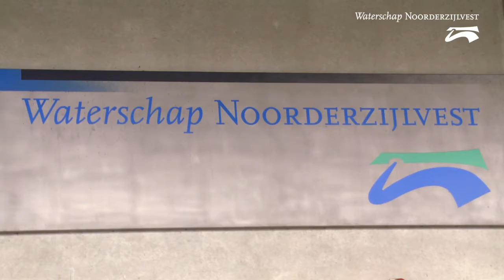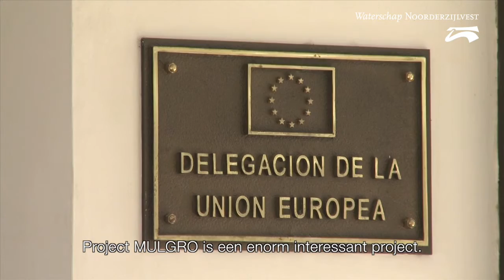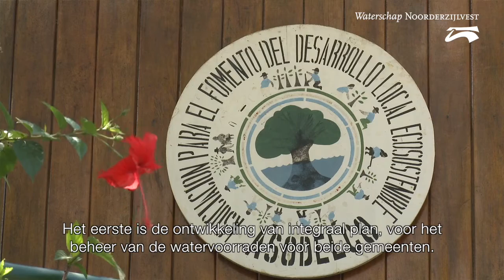Grenzeloos schoon water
Vanuit de hele wereld is er veel belangstelling voor de kennis en ervaring van de Nederlandse waterschappen. In dit filmpje ziet u de problematiek in Nicaragua en Honduras en leggen we uit hoe en waarom wij onze kennis delen met andere landen.